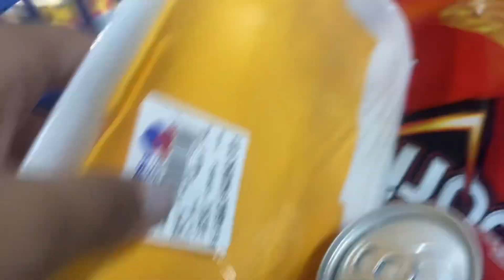dia de mae filha deusnocomando deuséfiel familia @canaldaprincesinhamel6951 videos PARTE 2